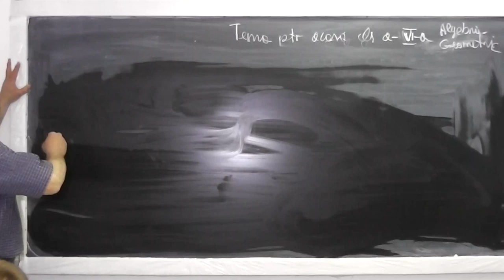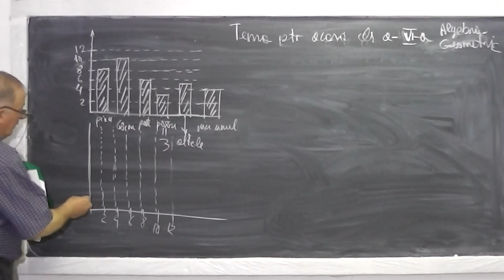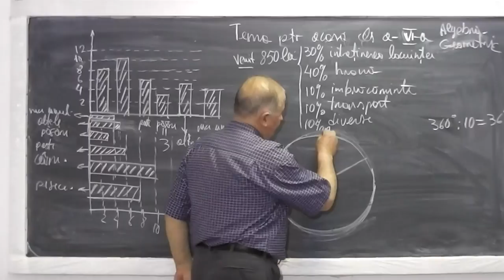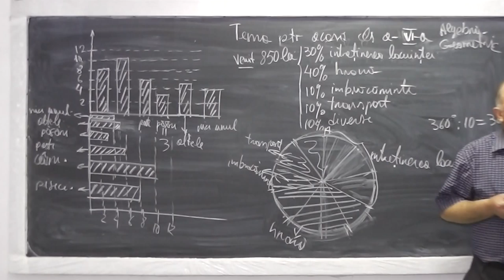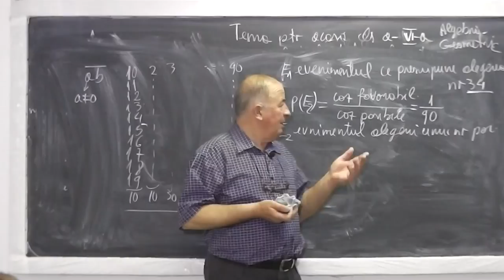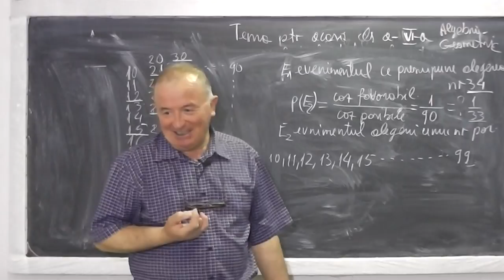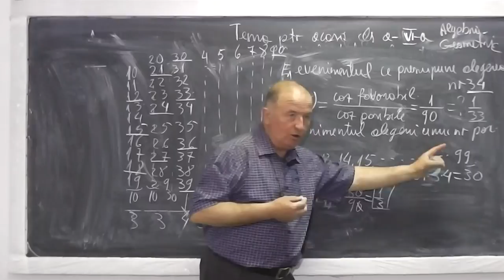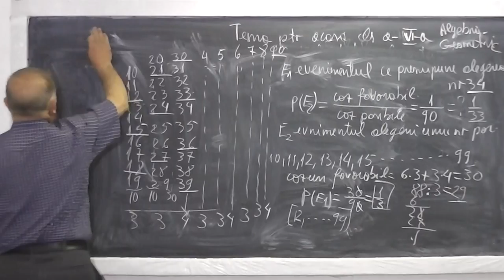1/2 Lectia 485 - Rezolvam probleme cu probabilitati - Tema la matematica - Clasa 6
Daca lectia va este utila, as aprecia un Share sau Like - In aceasta lectie ne ocupam de tema pentru acasa din manualul de clasa a VI-a de la capitolul cu probabilitati. Incepem cu problema 6 de la pagina 50.
Daca lectia va este utila, as aprecia un Share sau Like -

- 1/2 Lectia 485 - Rezolvam probleme cu probabilitati - Tema la matematica - Clasa 6
- 2/2 Lectia 485 - Rezolvam probleme cu probabilitati - Tema la matematica - Clasa 6
- Lectia 485 - Rezolvam probleme cu probabilitati - Tema la matematica - Clasa 6